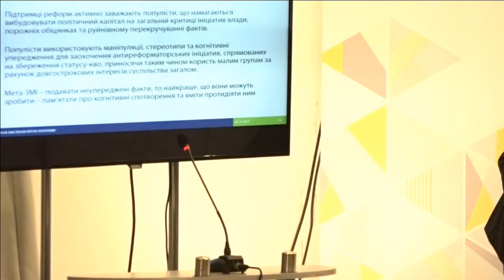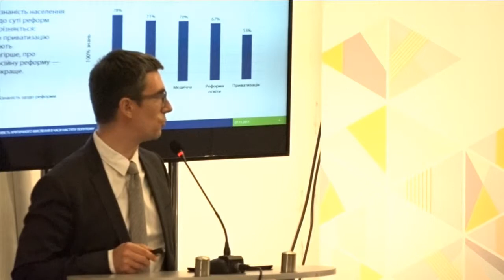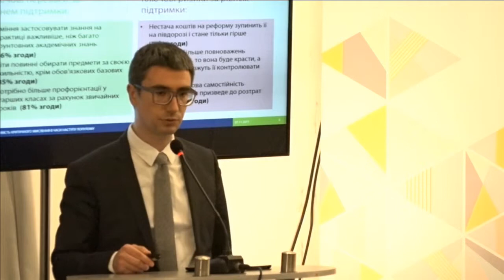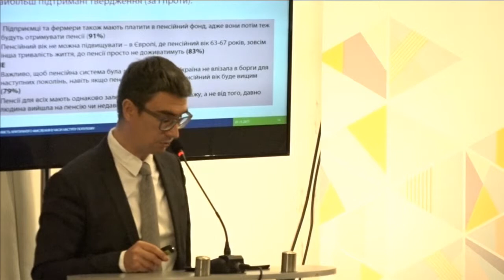Презентація результатів дослідження сприйняття реформ громадянами України. УКМЦ 08.11.2017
Тема: «Важливість критичного мислення у часи наступу популізму». Презентація результатів дослідження сприйняття реформ громадянами України
Гліб Вишлінський, співголова Ради Реанімаційного Пакету Реформ, виконавчий директор Центру економічної стратегії
Антон Ященко, виконавчий директор Офісу Реформ Кабінету Міністрів України (ТВС)
Дмитро Яблоновський, старший економіст Центру економічної стратегії, експерт Реанімаційного Пакету Реформ